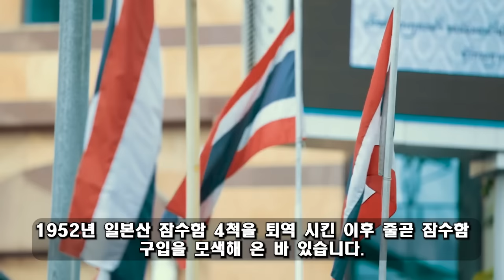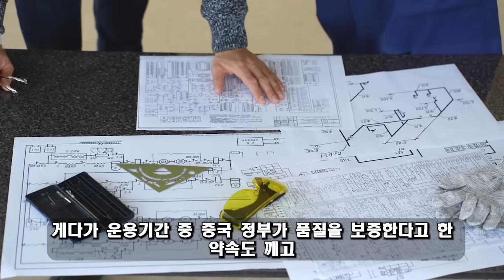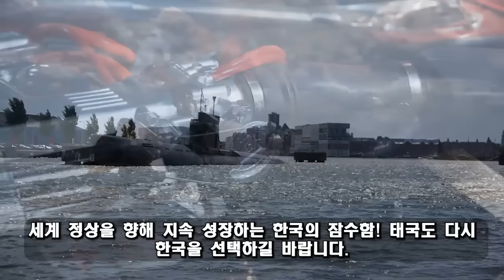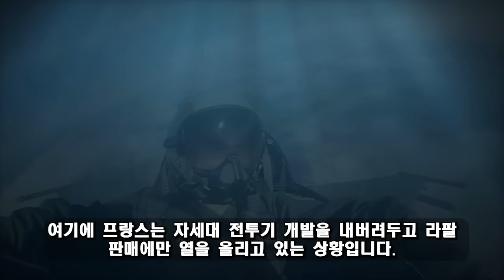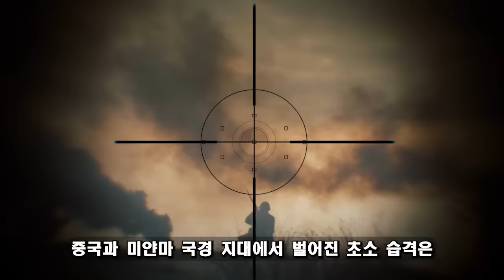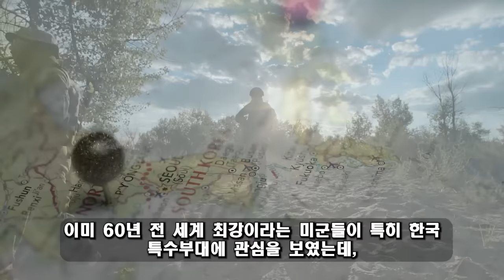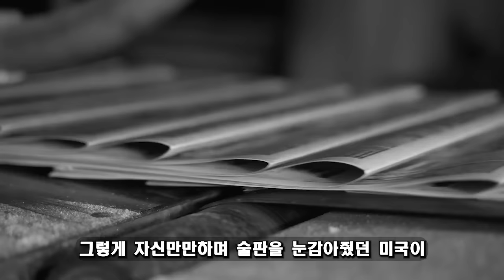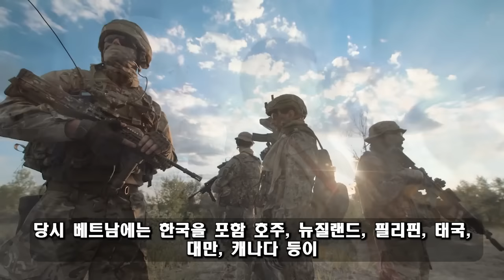2024년 03월 06일 뉴스 - 12:30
2024년 03월 06일 뉴스 - 12:30